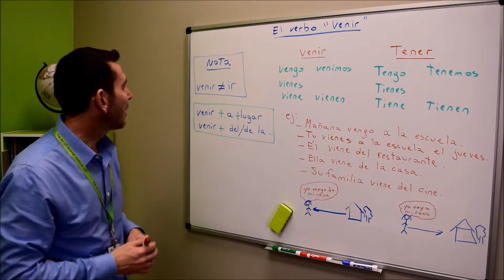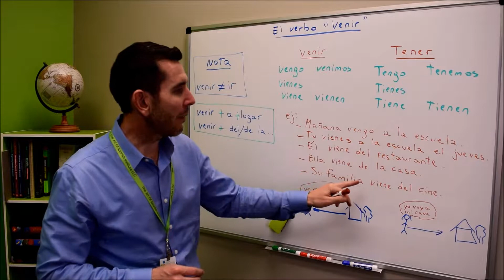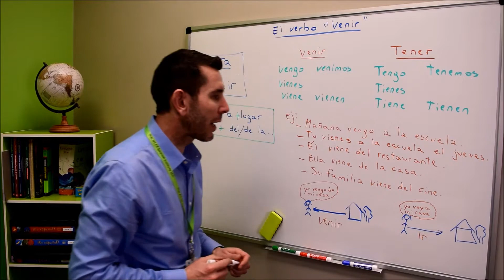El verbo "venir"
¡Hola!  In this video lesson we will be learning about "Saying Where You Are Coming From The Verb"venir" Buenísimo, verdad?

to learn more about the Spanish Private Lessons and Spanish Group Classes that we offer!